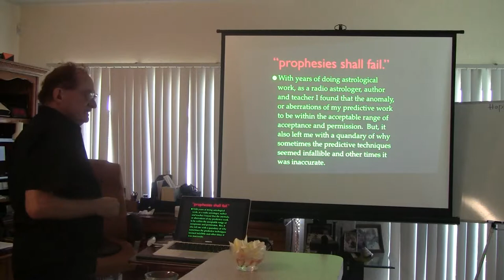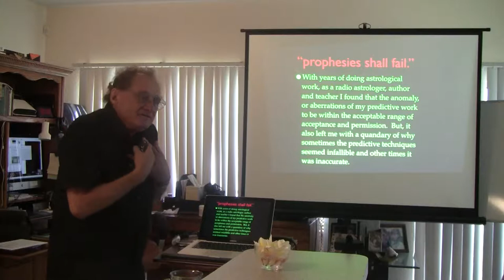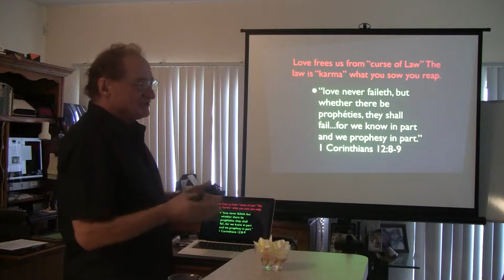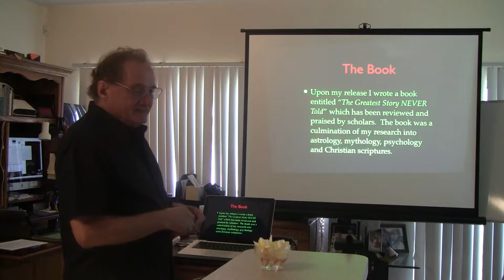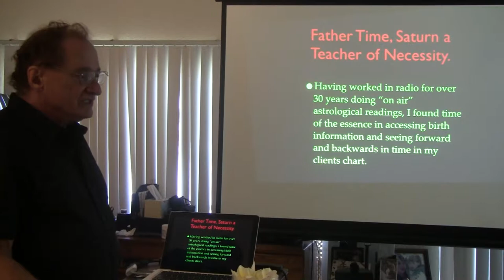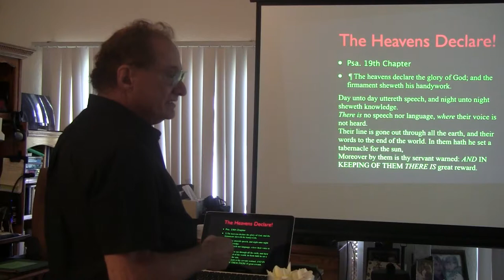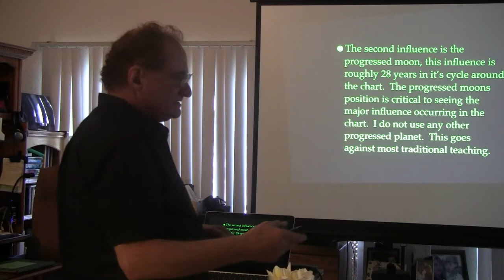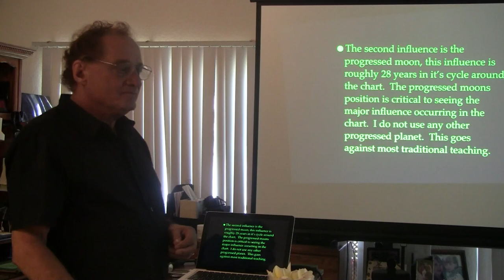Ron Watson: My Experimental Lab and Astrology in the Bible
From the author of "The Greatest Story Never Told" - astrological wisdom and metaphysical mysteries -
With years of doing astrological work, as a radio astrologer, author and teacher, I found the anomaly, or aberrations of my predictive work to be within the acceptable range of acceptance and permission. However, it also left me with a quandary of why sometimes the predictive technique seemed infallible and other times inaccurate.

As any astrologer will attest to is that they generally have worked up techniques that have been handed down by those ancient, of modern, teachers of the science. some have devised their own methodology and swear by it and others keep searching for the "holy grail" of astrological predictions.

There's a scripture that I use to ascertain the likelihood of an event happening, and it says, except there be two or three witnesses to establish something, it is not established in law.